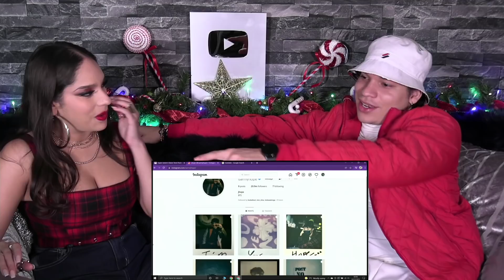Feature Friday Plus #83 IVE Album review and Awards,BTS Members Instagram Stalk/reaction & Kpop News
Join us on this week's Feature Friday Plus

We review IVE Debut album, we also check out some KPOP news and stalk BTS's new INSTAGRAMS!!.

Catch up on last week's Feature Friday Plus/W Kpop Group @AB6IX